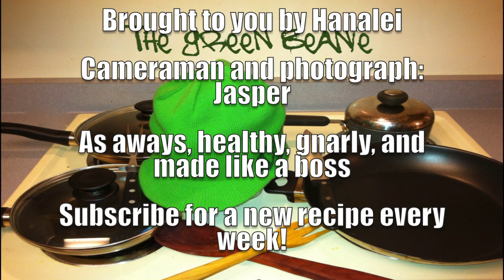The Green Beanie kung pao shrimp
A very awesome chinese recipe. although chinese food is usually not the most healthy choice, TGB is able to pull this one off! A very awesome stir fry kind of thing with bok choy, carrots, courgette, cashews, seasonings, and most importantly. jumbo shrimp! Jumbo shrimp is like freaking awesome, man. Served on a bed of black rice - which is healthier, more flavorful, and more interesting than the usual white rice :] enjoy.
春节快乐！